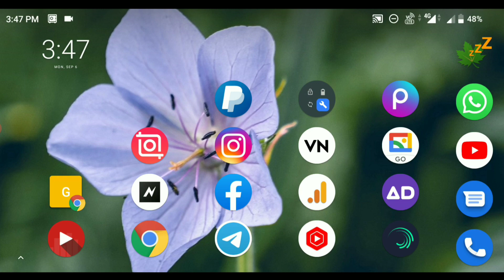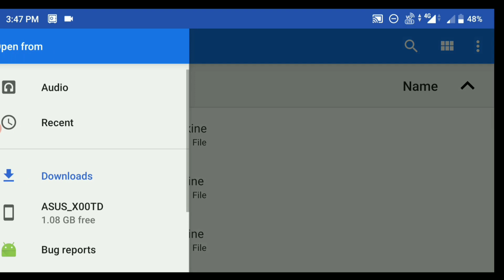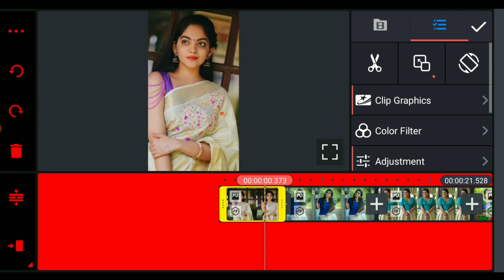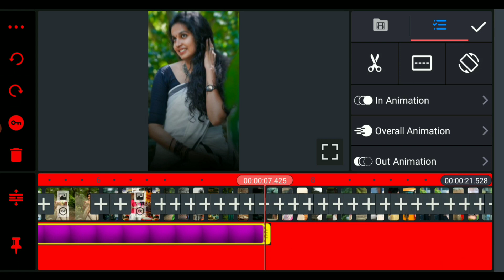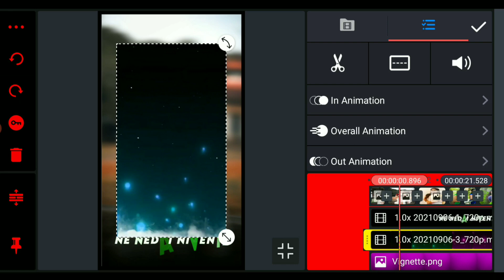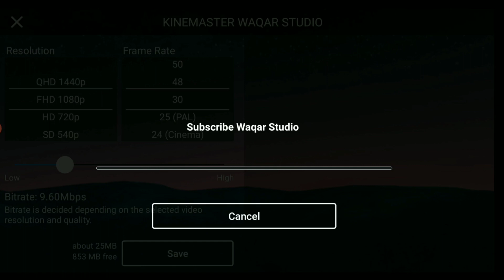Trending DJ Whatsapp Status Video with BeatSync Effects in Telugu | How to Make DJ Video Kinemaster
150+ Photos Collection Video Link

Kinemaster X Pro Latest Version

All Template Files